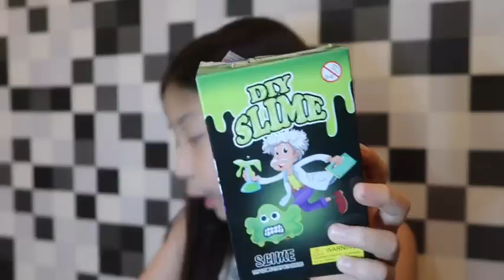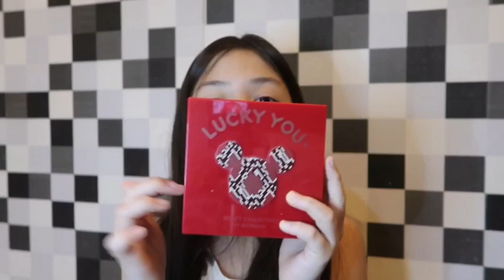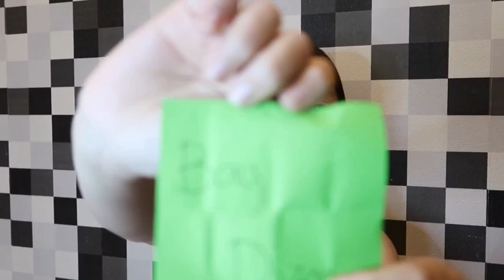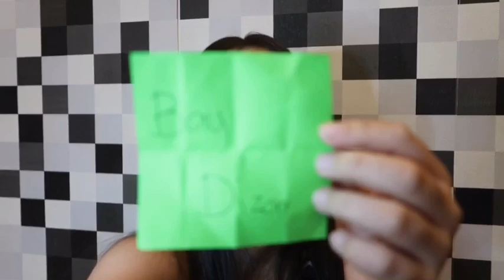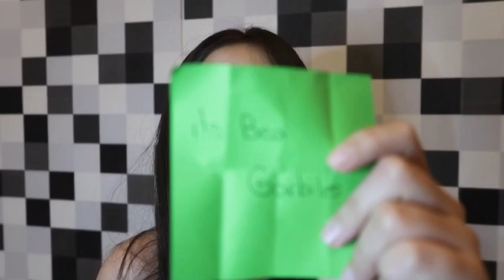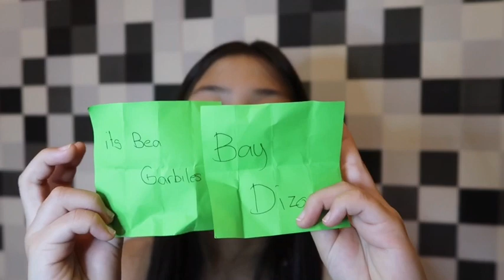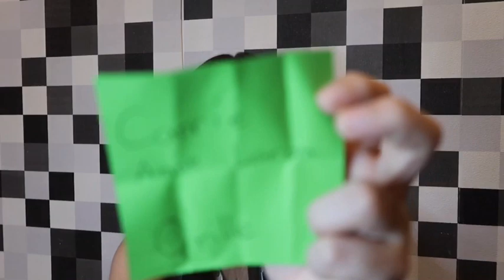Goodnews & Badnews | Winners of the giveaway | Badnews about the giveaway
Issa Ssnchez

itsBea Garbiles

Bay Dizon

like bea’s video

comment

comment to bea’s video

share bea’s video

your the winner

1st winner is
Bay Dizon

2nd winner is
ItsBea Garbiles

sorry if there’s only 2 winners

Issa Sanchez

Mussically
Queen issa

therealissa